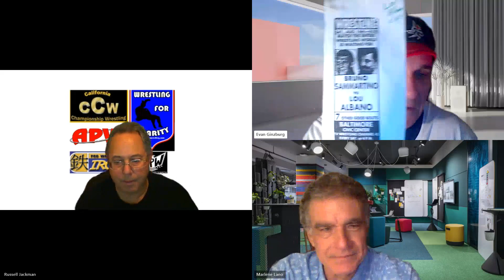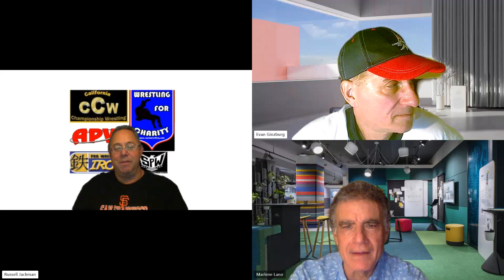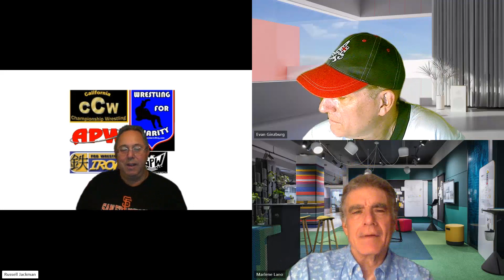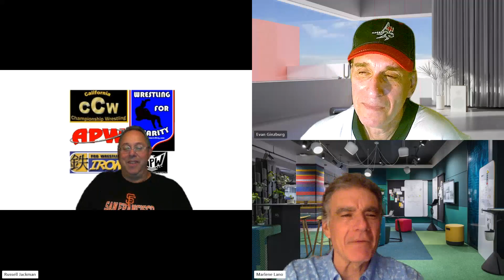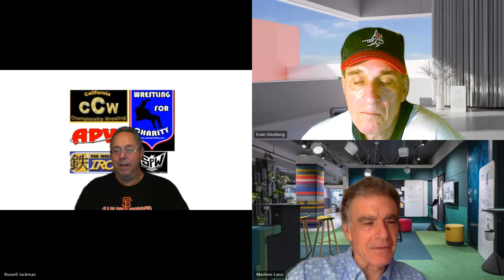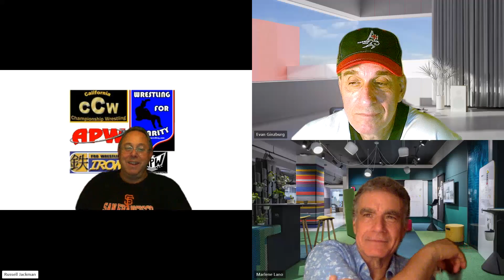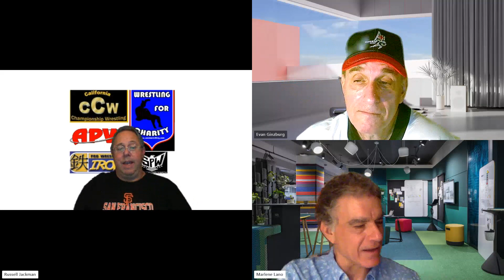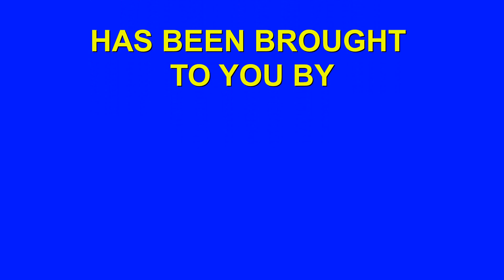Wrestling Grab Bag of Gab!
Show 233 (9/8/24) I wonder if anyone reads these descriptions anyway...? This is a show basically about nothing as we had a technical issue with our guest not being able to connect with us... But we do our best!   If you like me, Mike and Evan talking about stuff like Lou Albano or Evan's newly adopted kittens, this is the show for you!  Check it out- maybe?